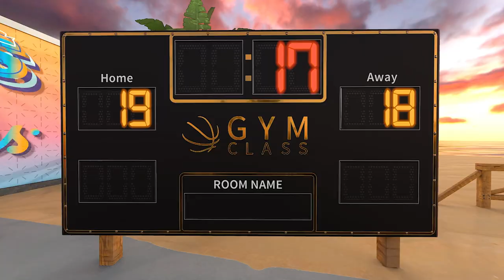Gym Class Basketball - VR Trailer l Meta Quest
Play basketball with people from all over the world with the #1 most popular VR basketball app.  Gym Class is building a digital sport that combines fun, fitness, social, and entertainment aspects of real-world sports delivered in best-in-class VR basketball.